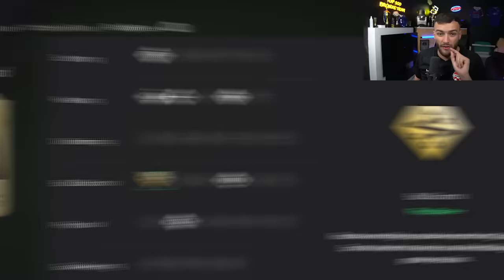I got 20-0 w/ A FULL WOMENS TEAM on FC 24 FUT CHAMPS!!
Unbeaten in my first Weekend League on EAFC 24 with the best women players

My previous uploads have included:
40-0 with a 100k Team.

FC 24.